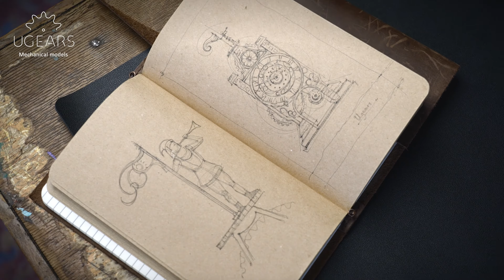Ugears 時間之塔｜CUBICO酷比客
迷你的就鐘樓模型為您的家或辦公室帶來迷人的中世紀氛圍